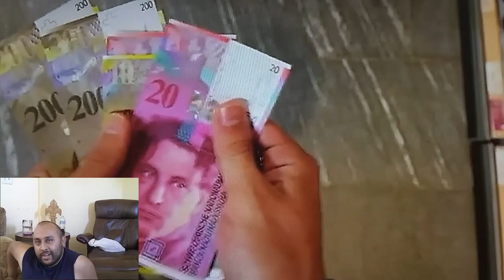McJuggernuggets: Psycho Kid Flees Country Reaction